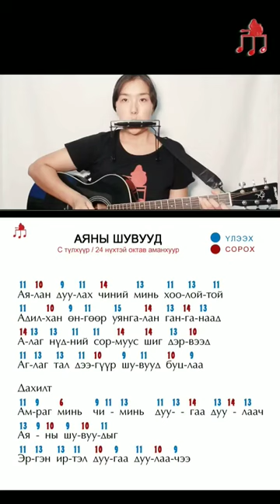Аяны шувууд | Аманхуурын товч хичээл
Аманхуур сурахыг хүсвэл манай сувгийг дагаж энэ болон бусад олон хичээлүүдийг үнэгүй үзээрэй.  💯